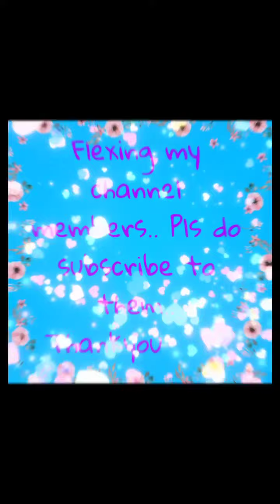nakarating ka nba dito? ayy ang ganda sa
Ang ganda